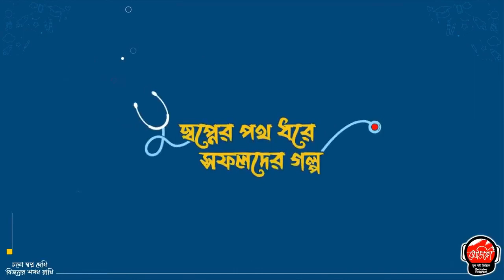স্বপ্নের পথ ধরে সফলদের গল্প | জাতীয় মেধায় ২য় 🩺MEDICO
স্বপ্নের পথ ধরে সফলদের গল্প | জাতীয় মেধায় ২য় 🩺
🔰 সাদা এপ্রোন নিজের করে নেওয়া সফলদের নিয়ে মেডিকোর নিয়মিত আয়োজন "স্বপ্নের পথ ধরে সফলদের গল্প"। এই দীর্ঘ পথ চলায় কেমন ছিল প্রচেষ্টার দিনগুলো আর কিভাবে নিজেকে প্রস্তুত করেছে এসব নিয়ে কথা বলবেন মেডিকেল ভর্তি পরীক্ষা ২০২২-২৩ শিক্ষাবর্ষে ঢাকা মেডিকেল কলেজে চান্সপ্রাপ্ত জাতীয় মেধায় ২য় মেধাবী মুখ আসিফ রহমান নিহাল।
🔰 অনুষ্ঠান সঞ্চালনায় আছেন মেডিকোর সিনিয়র টিচার ডা. চৌধুরী শাহরিয়ার।